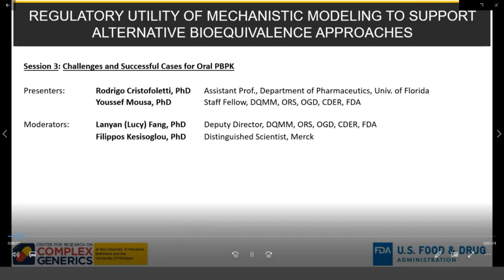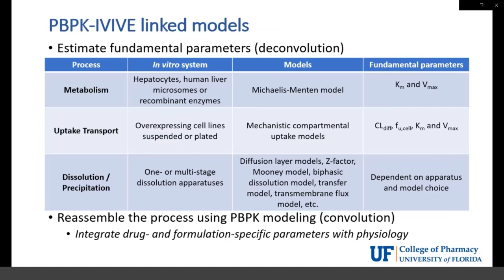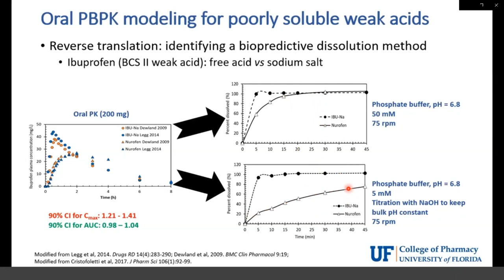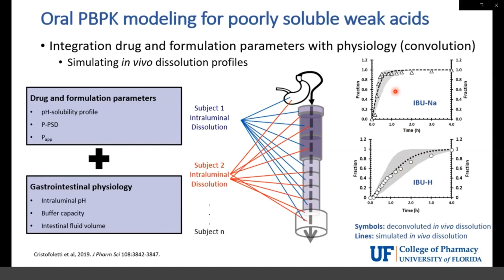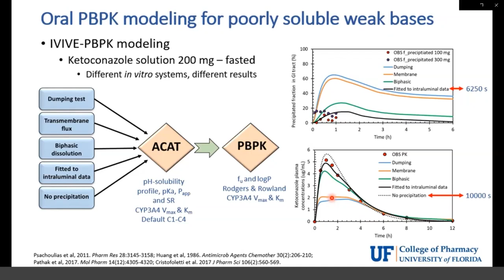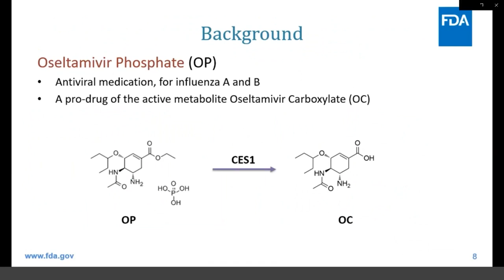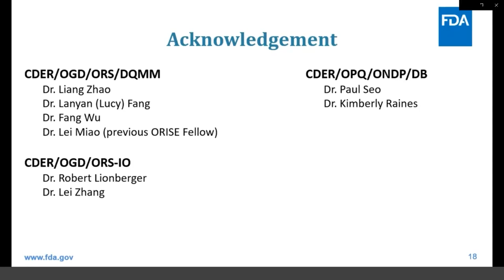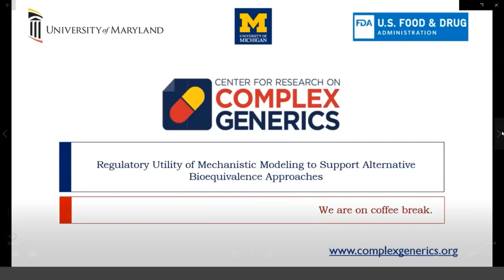2021 PBPK Workshop Day 2 Session 3 Presentations and Panel Discussion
Session Leads: Youssef Mousa, Fang Wu
Speakers: Rodrigo Cristofoletti, Youssef Mousa
Moderators: Lanyan (Lucy) Fang, Filippos Kesisoglou
Panelists: Rodrigo Cristofoletti, Youssef Mousa, Jianghong Fan, Tycho Heimbach, Myong-Jin Kim, Duxin Sun, Yu Chung Tsang, Banu Zolnik